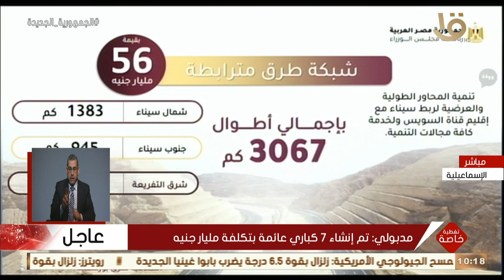تغطية خاصة | مدبولي: شبكة الطرق في سيناء على أعلى مستوى عالمي